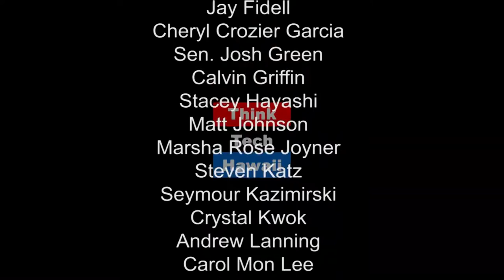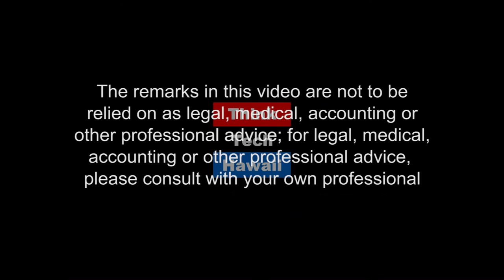Trafficking of Women in Girls in Southeast Asia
Dr. Pierre Asselin guest hosts as Dr. Grace Cheng, Faculty Senate Chair and Associate Professor of Political Science at Hawaii Pacific University, shares research on the trafficking of women and girls in Southeast Asia.